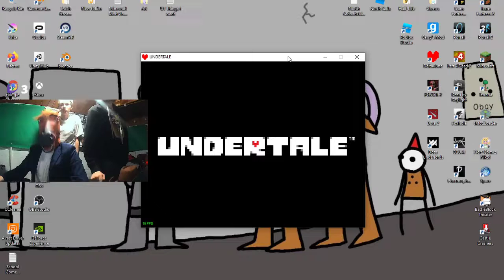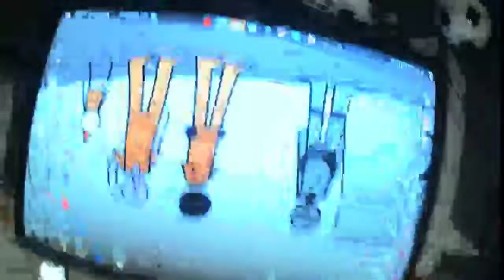Potion Cup UnderTale Stream VOD 2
it was a fun stream but we had to cut it short, we are really enjoying doing these streams :)